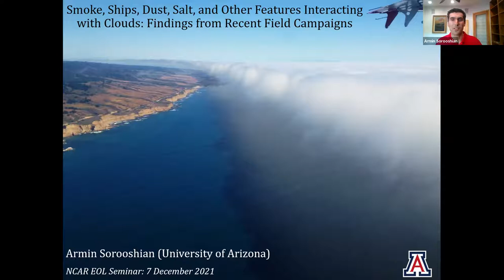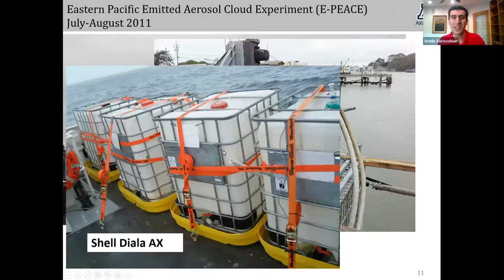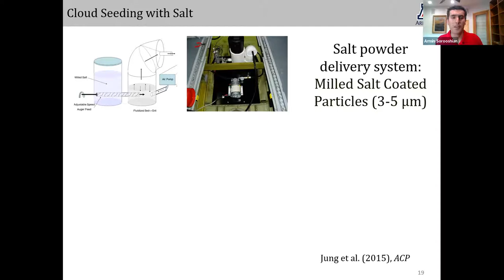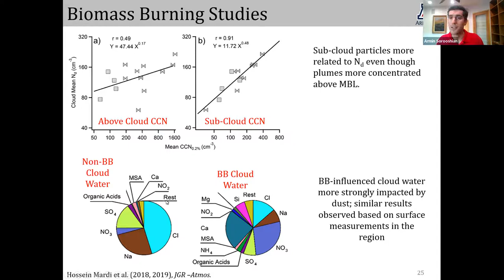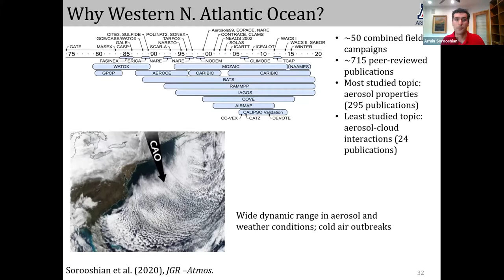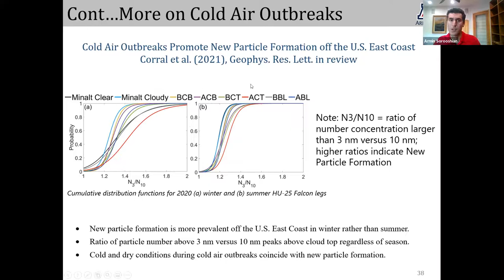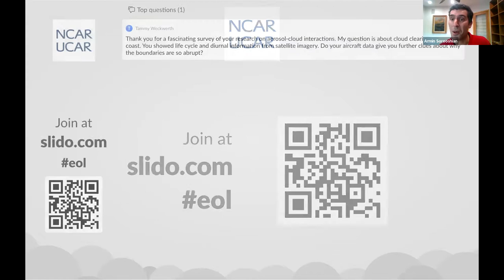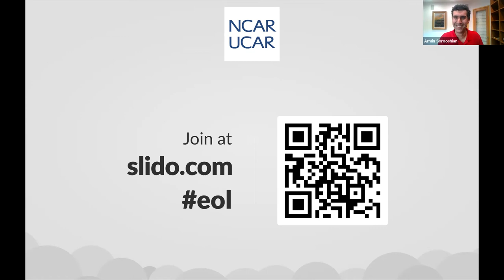Prof. Armin Sorooshian - 12/07/21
TITLE: Smoke, Ships, Dust, Salt, and Other Features Interacting With Clouds: Findings from Recent Field Campaigns

SPEAKER: Prof. Armin Sorooshian - University of Arizona

ABSTRACT

This talk will report on recent efforts probing complex aerosol-cloud interactions with field measurements and complementary datasets. Flight data from the CIRPAS Twin Otter off the California coast will be used to report on findings associated with clouds evolving under the influence of dust, shipping, wildfires, and sea salt. Furthermore, knowledge gained recently about large stratocumulus clearings in that region will be shared. Selected results will also be shown from the NASA CAMP 2 Ex and ACTIVATE missions related to aerosol-cloud interactions, including details associated with aqueous processing of particles.